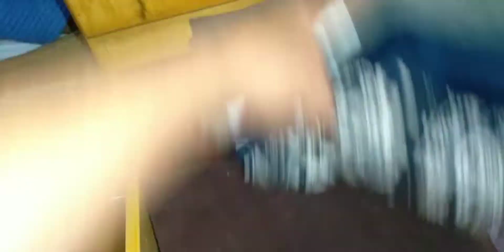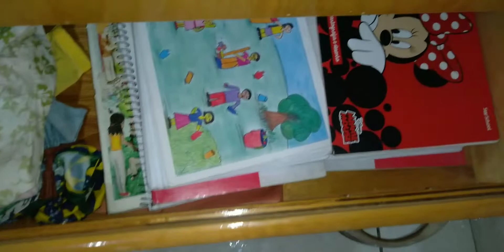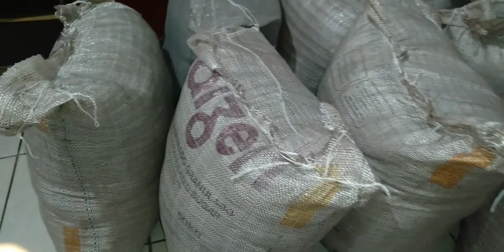UM NOVO RECOMEÇO.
Assistam todo o vídeo amores, ajuda muito!